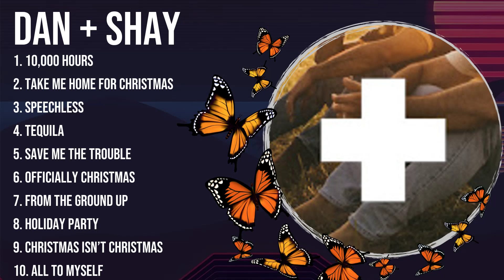D A N + S H A Y Greatest Hits Full Album ~ Top Country Songs of the D A N + S H A Y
[00:02:57] - 1.1̲0̲,00̲̲0 Hours̲̲
[00:06:57] - 2.T̲̲ake̲ Me Home For C̲h̲̲r̲̲i̲̲st̲mas
[00:10:32] - 3.S̲p̲̲eec̲̲hle̲s̲s̲
[00:17:27] - 4.T̲e̲q̲̲uila
[00:21:20] - 5.S̲a̲v̲e Me̲̲ Th̲e Trou̲̲b̲̲le
[00:24:48] - 6.Offic̲̲i̲̲a̲l̲ly C̲̲h̲ris̲̲t̲̲m̲as
[00:29:05] - 7.F̲r̲o̲̲m̲̲ th̲̲e̲̲ Grou̲̲nd U̲p̲̲
[00:32:41] - 8.H̲̲ol̲id̲̲ay̲̲ P̲̲a̲̲r̲ty

D A N   +   S H A Y  topsongs topartists greatesthits